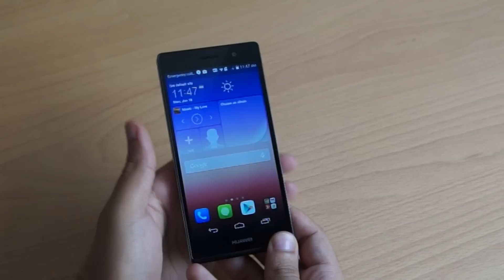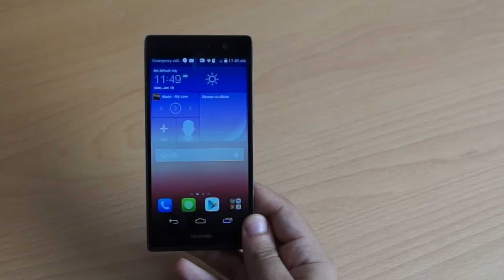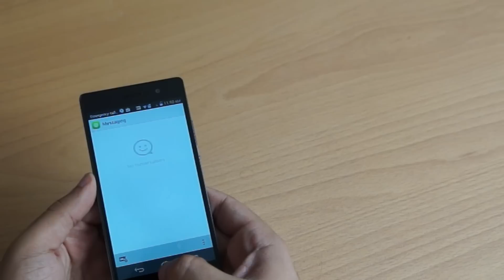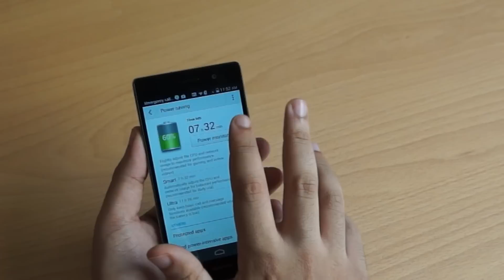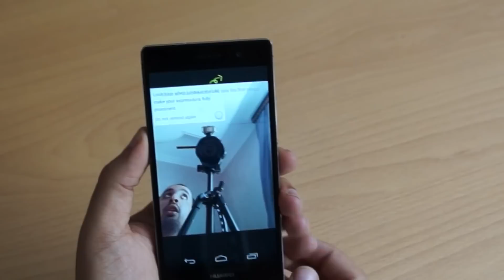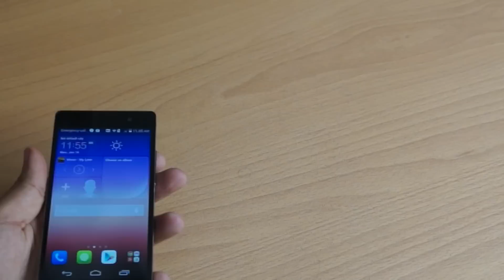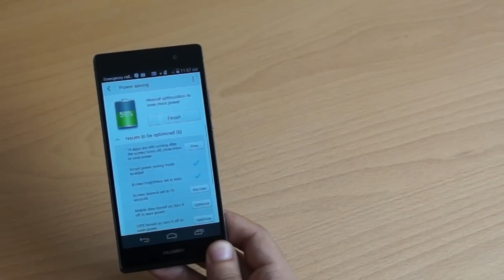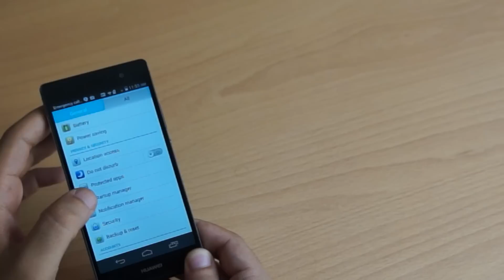استعراض شامل للهاتف المحمول Huawei Ascend P7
استعراض شامل للهاتف المحمول Huawei Ascend P7 بمعالج رباعي النواة 1.8 جيجاهرتز و 2 جيجابايت للذاكرة العشوائية وبسعة داخلية 16 مع منفذ للذاكرة الخارجية وبكاميرا أمامية بدقة 8 ميجابيكسل مع تصوير بانورامي وكاميرا خلفية بدقة 13 ميجابيكسل وببطارية 2500 ملي أمبير.
الهاتف متوفر الآن في السوق السعودي بـ 1699 ريال سعودي